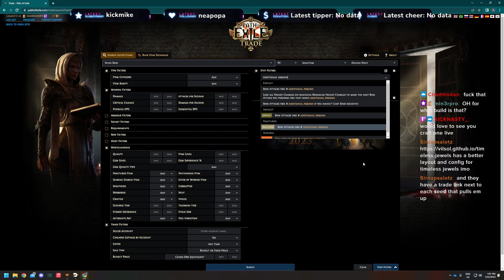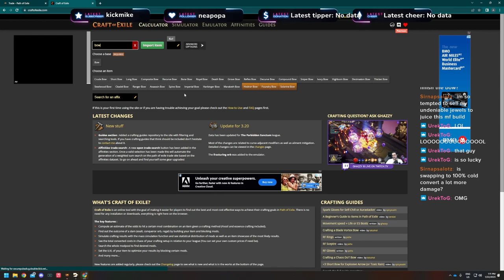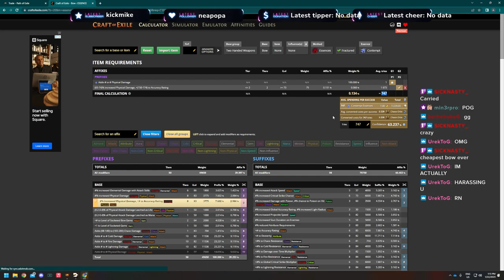PoE 3.20 - Crafting a 700pDPS Bow LIVE ON STREAM!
Okay let's just preface this by saying I understand how lucky I got. Viewers were asking for the crafting process so I wanted to show it live :)